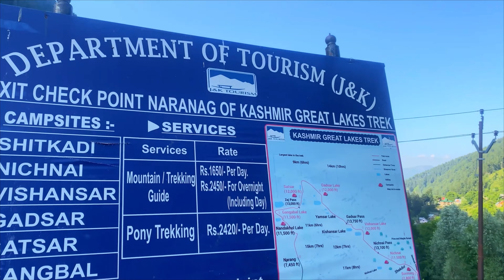explore naranag to gangbal lake//episode 2